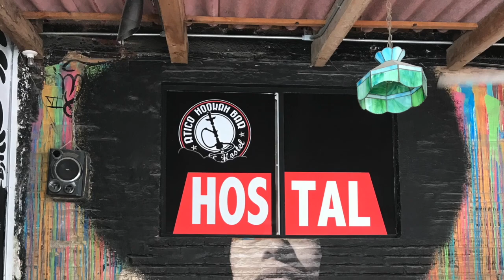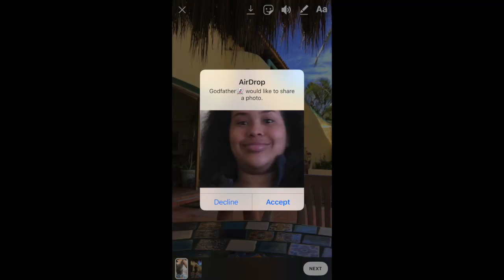MEXICO VLOG 2019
I took a trip to Mexico in 2019 and I vlogged it cause I've been making videos for a while I just never had to courage to post them. Anyway, I was reminiscing and started to finally edit it. I miss being able to travel and going through these memories helped me a bit. Enjoy!

In case you were wondering I am an 18 years old freshman in college. I write and sing music, and I make YouTube videos for fun!